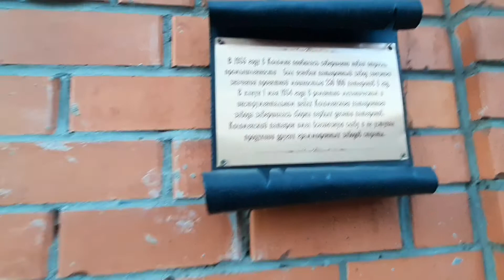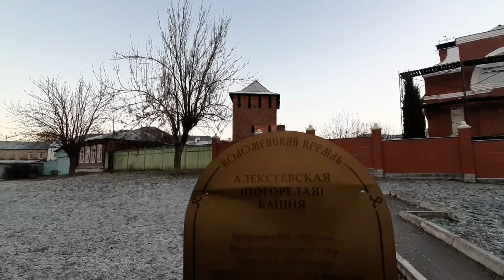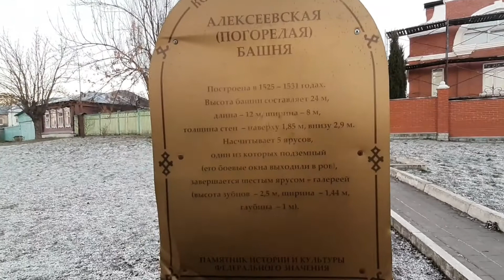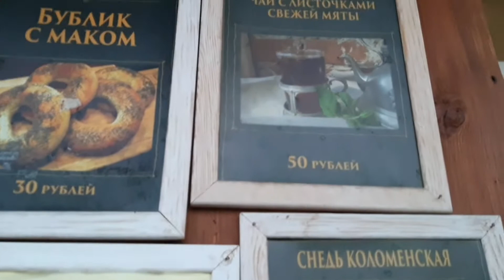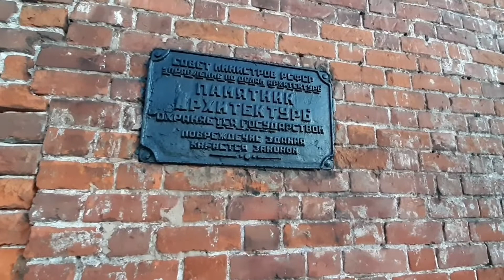Пешеходная прогулка по Коломне. Часть 4. Пятницкие ворота. Калачная.